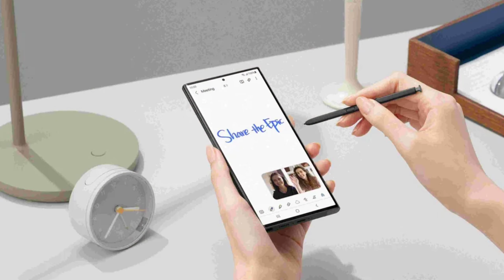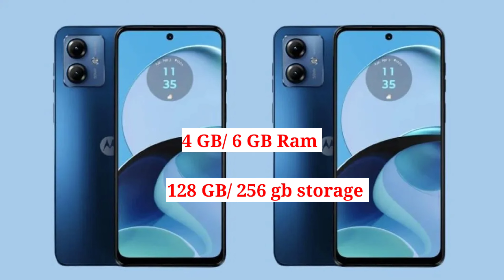Upcoming Phone Tech news | Galaxy S24/ Vivo v29e/ Note 13 series/ moto G84 5g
Namaskar dosto 🙏🏻
Is video aane wale latest phone ka specification bataya hai.

1. Samsung Galaxy s24 ultra
2. Vivo v29e
3. Redmi Note 13 series
4. Moto G84 5g

Follow kare